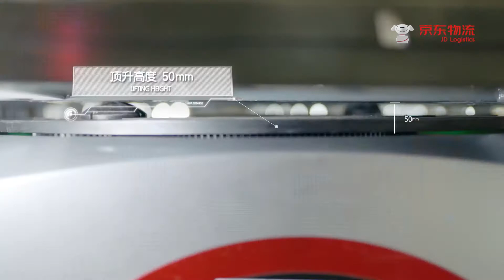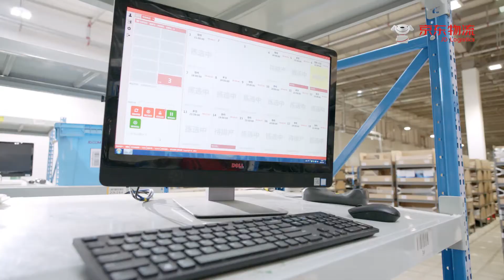HandlingAGV by JD; Warehouse Automation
The Chinese company JD has entered the warehouse automation sector